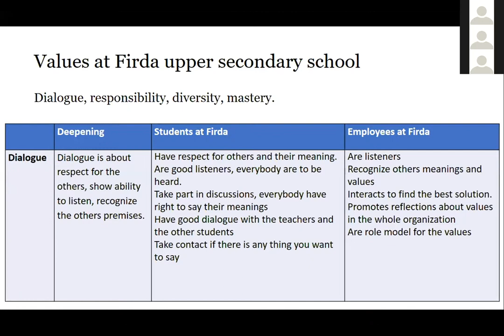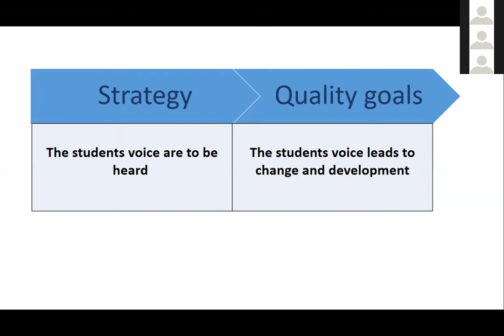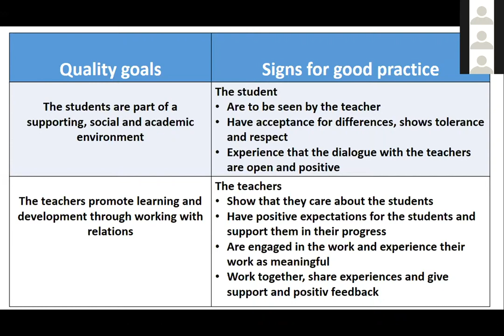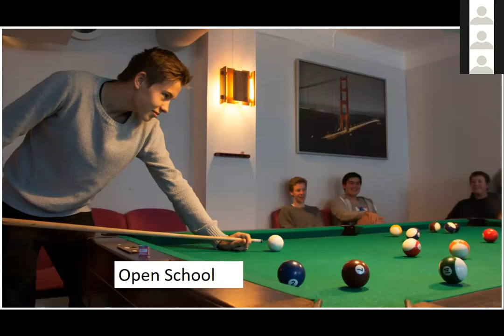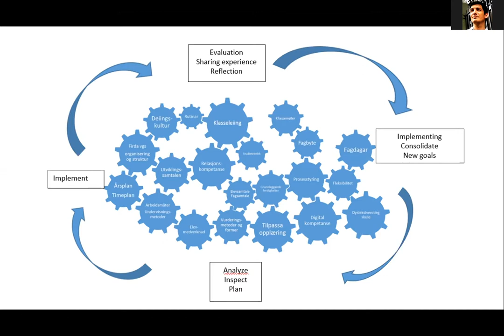MultInclude Webinar Inclusion in Education–have we included everyone? Case of "Open School" (NO)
Hallgeir Hansen is the head of Firda School winning the Queen Sonja School Award in 2018 for their Open School programme.